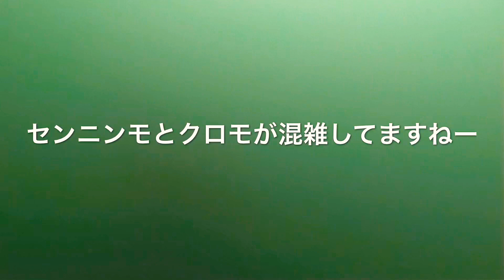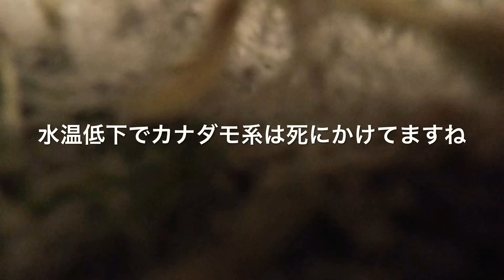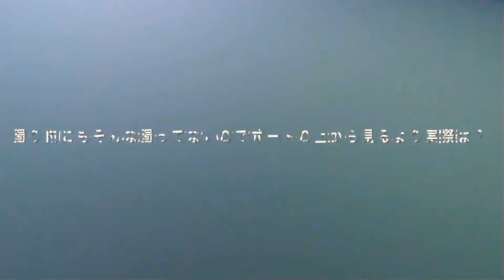【琵琶湖】気になるアソコ【水中映像】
濁りの停滞エリアからウィードの残り具合まで！